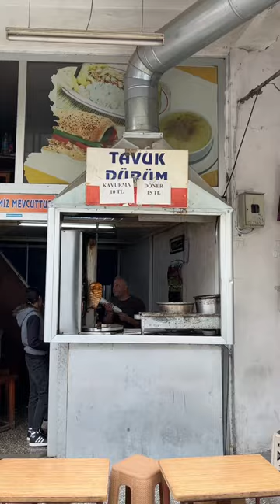Dönerci Aziz…! Ücretsiz